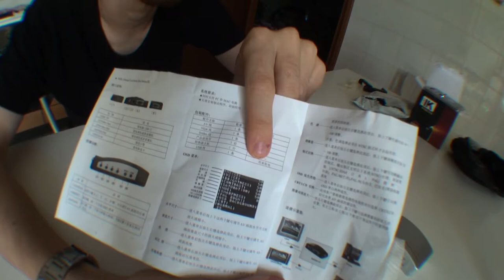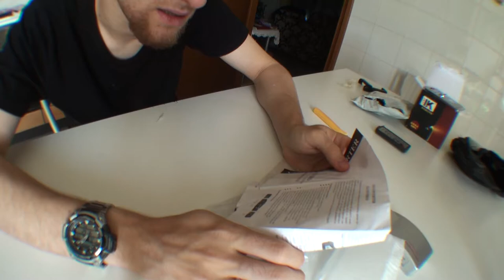Convertitore vga to component e super video a soli 10€!